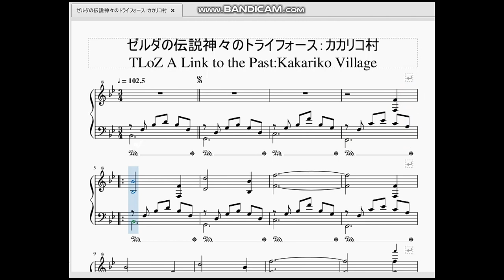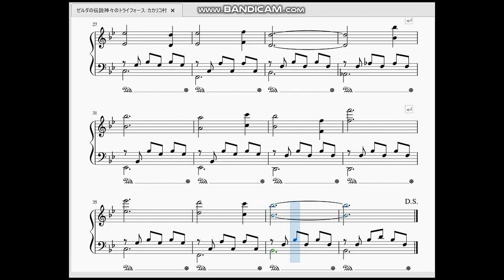ゼルダの伝説神々のトライフォース：カカリコ村 TLoZ A Link to the Past：Kakariko Village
今回はゼルダの伝説神々のトライフォースよりカカリコ村の曲を作らせて頂きました。

　カカリコ村の曲は時のオカリナでもよく耳にしましたが、ほとんど曲が変わっていないんだと驚かされます。
　村特有のゆったりとしたテンポとリズムで、曲を聴いただけでこの村は平和なんだなと思えるのはいいですね。